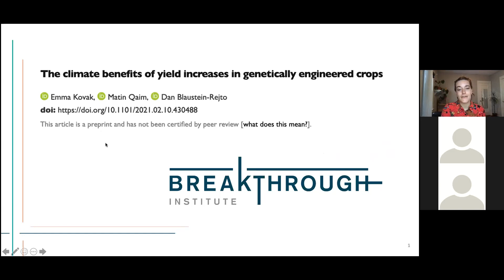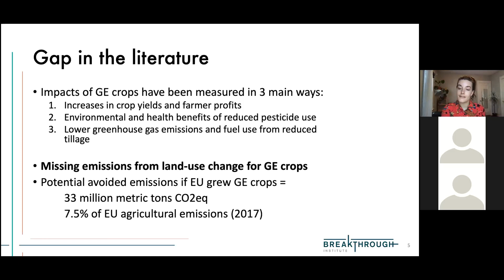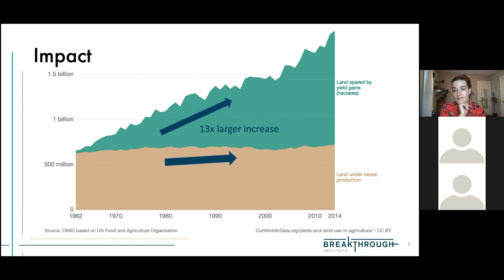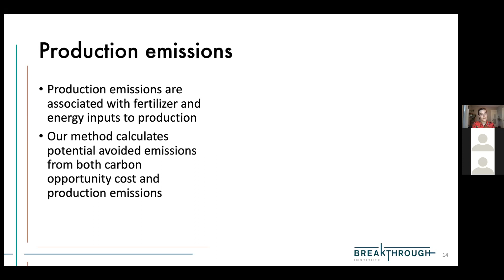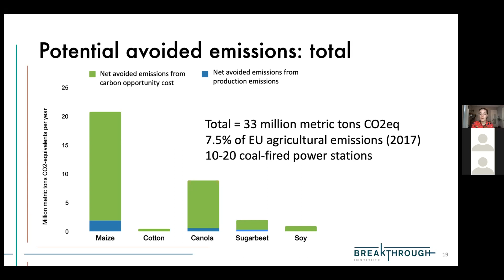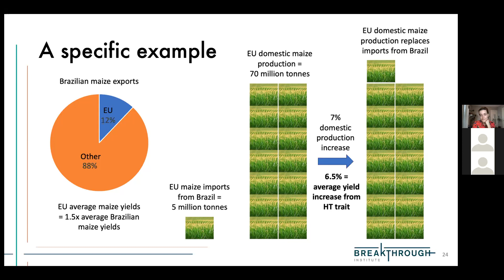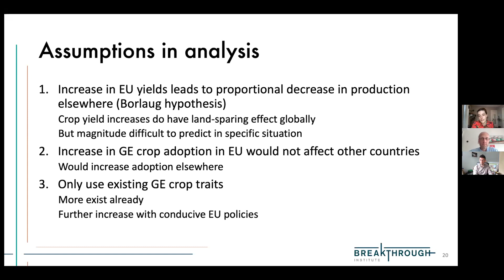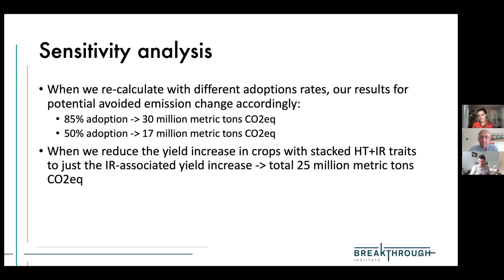Dr Emma Kovak: The Climate benefits of yield increases in genetically engineered crops.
Dr Emma Kovak from the Breakthrough Foundation provides a fascinating overview on a recent study published on bioRXiV entitle 'The Climate benefits of yield increases in genetically engineered crops'

32:15 Question and Answer Session